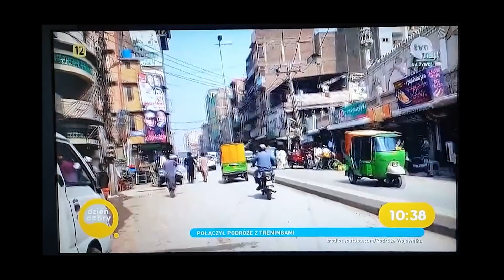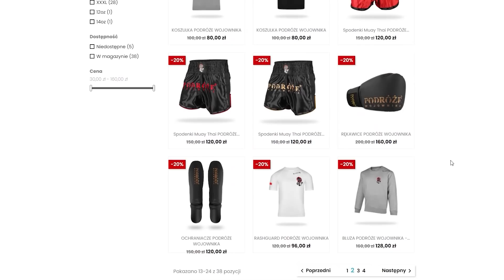Pakistańskie Himalaje... Ruszyłem w PODRÓŻ w kierunku granicy z CHINAMI #13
♦ Zniżka do Royal-shop.pl ► na hasło WOJOWNIK 10% zniżki